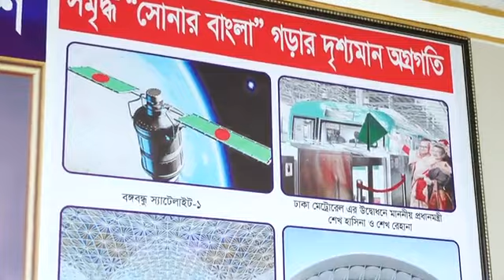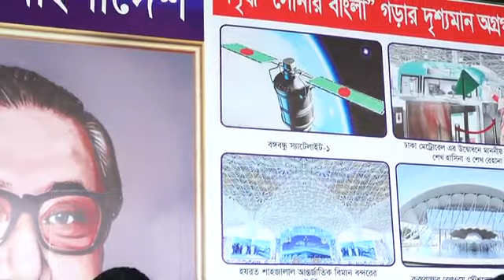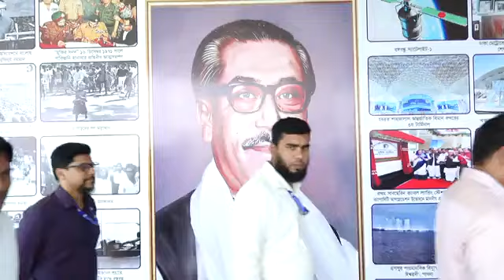সাবমেরিন ক্যাবল ল্যান্ডিং স্টেশন, কুয়াকাটা পরিদর্শন শেষে সাংবাদিকদের সাথে মতবিনিময়।